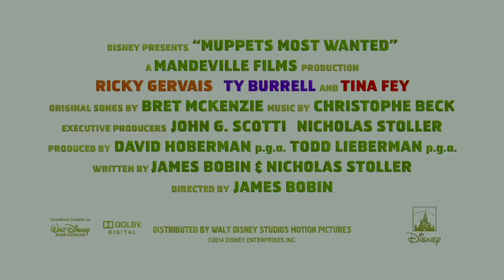Muppets 2: Los más buscados -- Es una secuela (El musical)